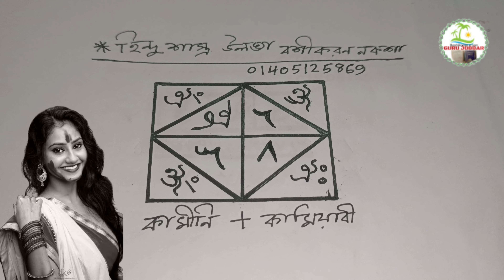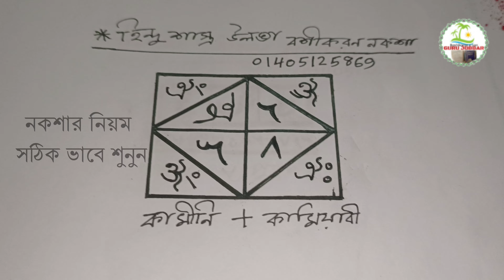হিন্দু শাস্ত্রের উলং*গ বশিকরন নকশা | 100% Work Guru Jobbar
হিন্দু শাস্ত্রের বশিকরন নকশা দূর থেকে নারী পুরুষ বা মুসলিম হয়ে হিন্দুকে, হিন্দু হয়ে মুসলিমকেও বশিকরন করতে পারবেন। অনেক দয়ালু ভিউয়াস'রা আমাকে এরকম নকশা দিতে বলছেন। তাই আমি গুরু জব্বার আদি ও আসল হিন্দু শাস্ত্রের কিতান থেকে আকিয়ে উপহার দিলাম। হিন্দু+মুস্লিম ১০০% বশিকরন করার আসল নকশআ।